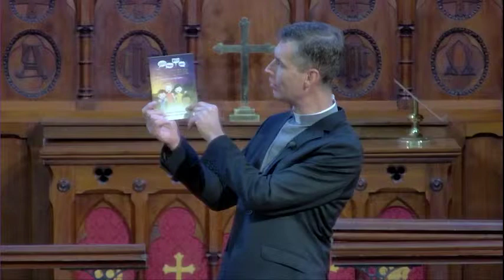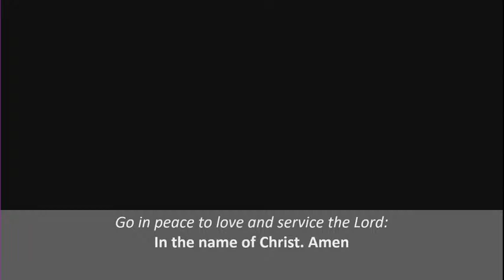Good Friday 2020 - Christ Church Anglican Lavender Bay Live Stream